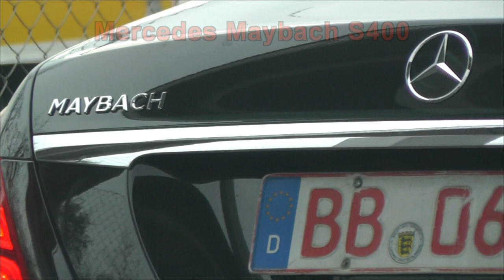Erlkönig Mercedes Maybach S400 (China) - der kleine V6 / the small V6 Maybach (2015)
Es gibt ihn, den "kleinen" Mercedes Maybach S 400.
Erlkönig, gesichtet am 10.Dezember 2014.
Der V6 wurde für den chinesischen Markt entwickelt.

There it is, the "small" Maybach Mercedes S400.
Prototype sighted on December 10th 2014.
The V6 was developed for the Chinese market.

(filmmusik hip-hop-723-haahopper)